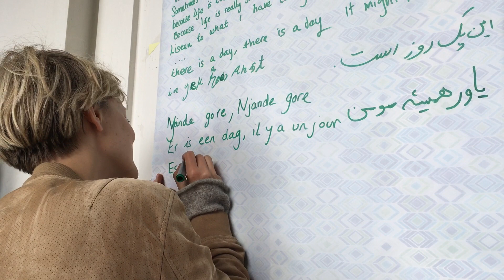There is a day-Writing the song V